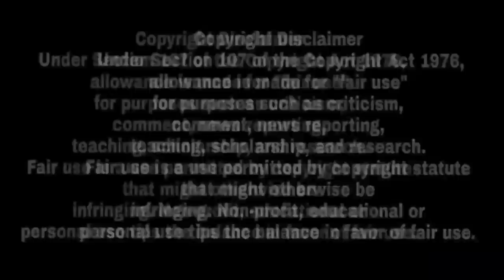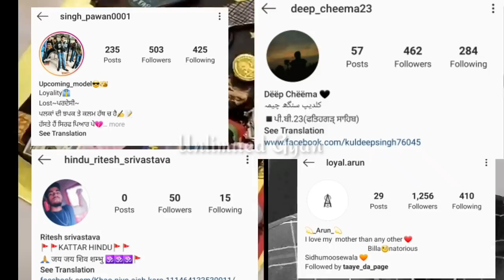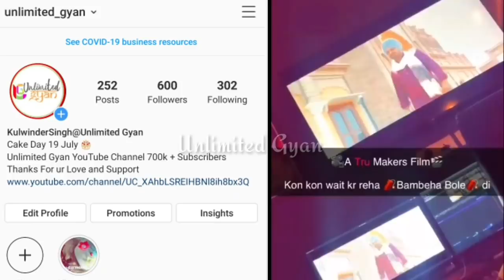BAMBIHA BOLE | Sidhu Moose Wala | Amrit Maan | Tru Makers | Sidhu Moose Wala New Song